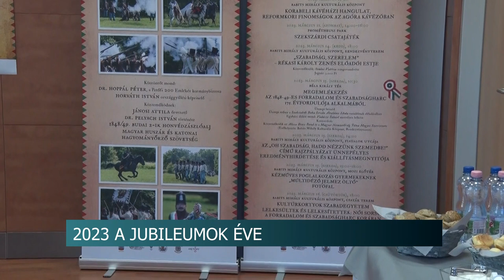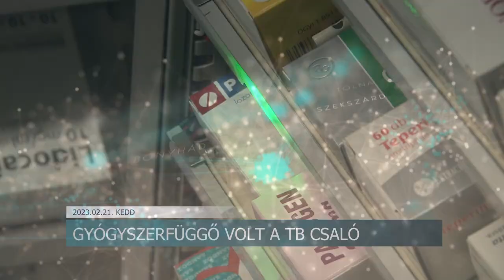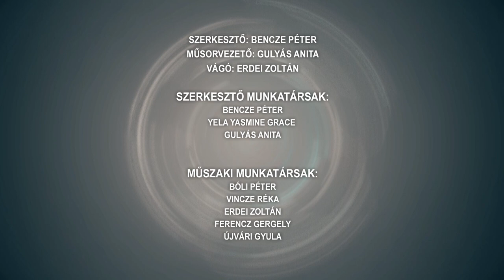Híradó - 2023.02.21.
Tartalom:
- Öt napos programsorozattal készül a Babits Mihály Kulturális Központ
- Orbán Viktor beszéde
- 551 disznó pusztult el egy tűzben, Kurdon
- 417 millió forintból gazdálkodik idén a Völgységi Önkormányzatok Társulása
- Február 22-ig, szerdáig lehet jelentkezni a középfokú oktatási intézményekbe
- 10,2 százalékkal csökkent Tolna vármegye lakosainak száma 10 év alatt
- Több ember személyes adatait használta és vényre kapható gyógyszereket íratott fel magának egy férfi
- Folyamatosan dolgoznak az építőmunkások a szekszárdi ipari park fejlesztésén
- A 9 éve tartó meredek emelkedés után idén csökkenhetnek az ingatlanárak
- Megnő a szárazfű tüzek kockázata
- Műszaki vizsgával csaló férfit ítélet el a bíróság Szekszárdon
Regionális hírek:
- Farsangvasárnap a Busójárás fő napja volt
- Életfogytig tartó börtönbüntetést kaphat a bozótvágós támadó
- Két év kihagyás után, idén újra megrendezte nagyszabású sváb bálját a Koch Valéria Iskolaközpont